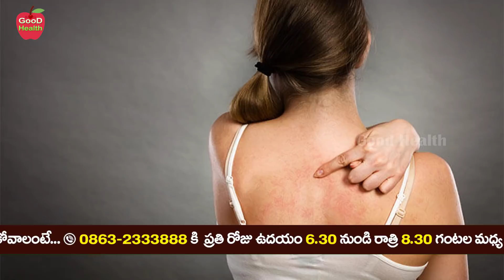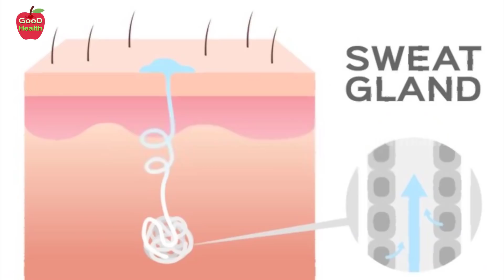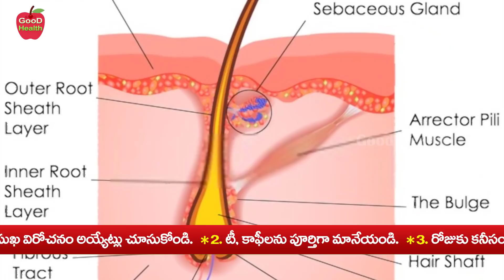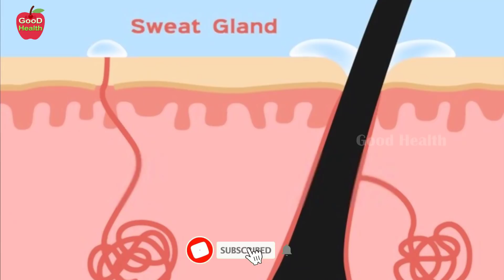ఎండ ఉబ్బకు తట్టుకోలేక రాత్రి స్నానం చేసేవారికి ? | How to Bath | Dr Manthena Satyanarayana Raju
ఎండ ఉబ్బకు తట్టుకోలేక రాత్రి స్నానం చేసేవారికి ? | How to Bath | Dr Manthena Satyanarayana Raju | GOOD HEALTH